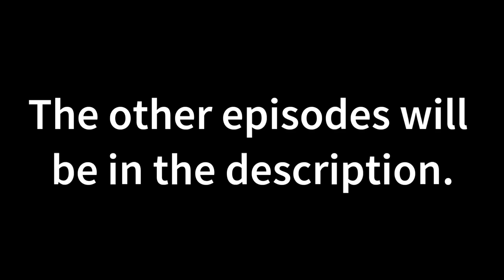Paris Lee Bennett - Psychopath with Piers Morgan - Ep.5